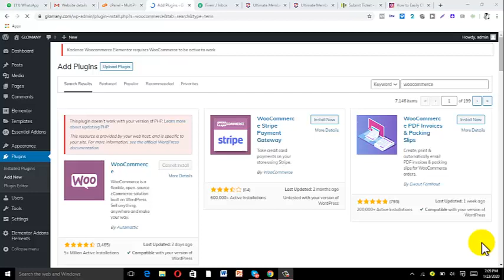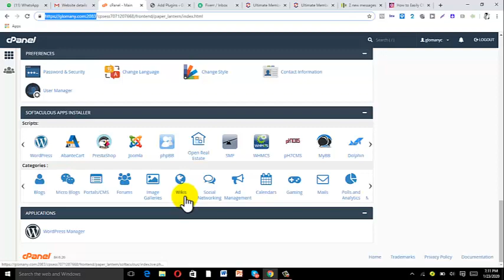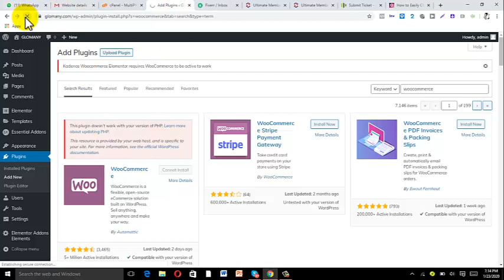HOW TO FIX WORDPRESS PHP ERROR 2023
A quick 3minutes video on HOW TO FIX WORDPRESS PHP ERROR 2023

Fix PHP error without buying or installing any plugin or touching code.

Tell me any issue you have with wordpress for free assistance below. I can make a video to help fix ASAP.